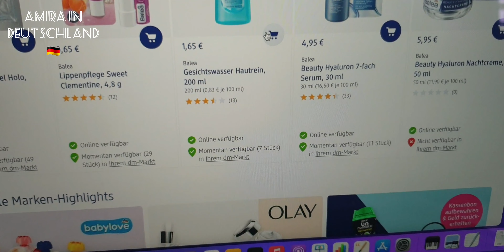عرض أكثر من رائع محل dm🤩🤩🤑🤑🤑/ طيلة شهر يناير الإقتصاد في البلاد 👌😱😱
رابط الإنستغرام

« أعوذ بكلمات الله التامات من شر ما خلق، أعوذ بكلمات الله التامات من شر عباده، أعوذ بكلمات الله التامات من كل عين حاسدة، أعوذ بكلمات الله التامات من كل غير راضية، بسم الله خير الأسماء، بسم الله الدي لا يضر مع اسمه داء بسم الله خير الأسماء، بسم الله الدي لا يضر مع اسمه شئ في الأرض ولا في السماء، وهو السميع العليم».